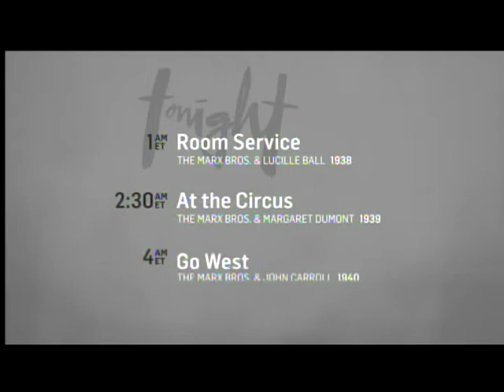TCM Marx Brothers Marathon 3of4 A Day at the Races (Outro)